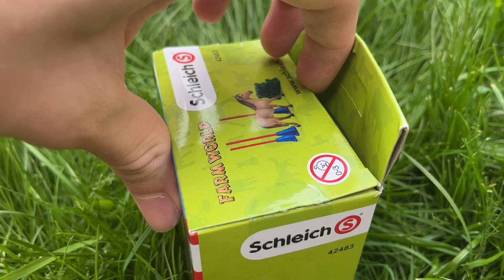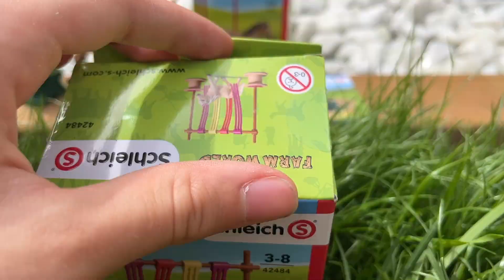Schleich UNBOXING 2 NEW ponies 💖 || Schleich Unboxings || Grayci Grayci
Hello Guys,

Today we are unboxing 2 pony sets, here are the references if you want to get them :
1st box (Pony Slalom - Indy) - 42483
2nd box (Pony and curtains - Buttercup) - 42484

Thank you for watching this video, if you liked it don't forget to put a thumbs up, and subscribe and turn on the notification bell 🔔 so you are the first notified when I upload.